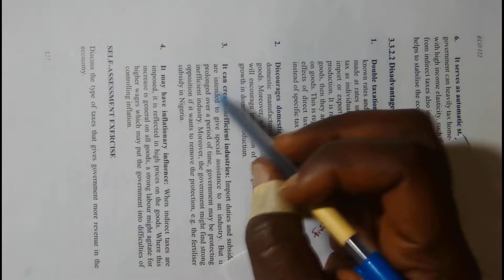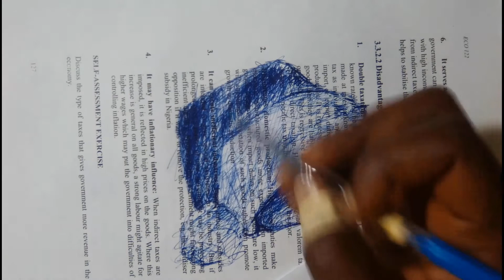drawing santa's cap 🎅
Dealing the hat of Santa Claus with a ballpoint pen.